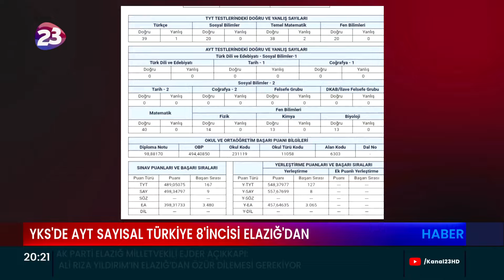ARDA TAŞDEMİR AYT SAYISALDA TÜRKİYE BİRİNCİSİ OLDU - YKS'DE AYT SAYISAL TÜRKİYE 8'İNCİSİ ELAZIĞ'DAN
YKS SONUÇLARI AÇIKLANDI. YÜKSEKÖĞRETİM KURUMLARI SINAVINDA AYT SAYISALDA ELAZIĞ CEMİL MERİÇ FEN LİSESİ’NDEN ARDA TAŞDEMİR BİRİNCİ KAYA KARAKAYA FEN LİSESİ’NDEN MUHAMMET TALHA ÖZER İSE 8. OLDU